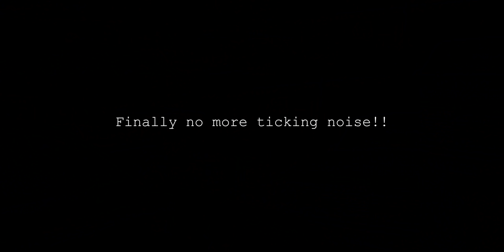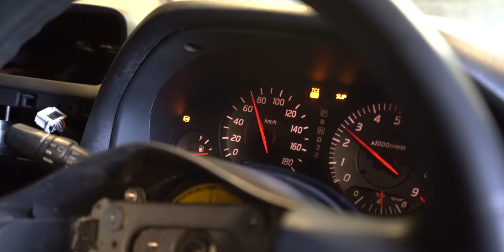Bad News and Good News | Poor Man's GTR [EP25]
Here we are, yet again for another Poor Man's GTR Episode. I keep saying it and it is true.. We really are only a few Episodes away from driving this car!! In this Episode we diagnose the Skyline's engine problem, fix the issue and re-install the glass.

In the next Episode we might even see the car on the dyno, and we might have a peak at a V12 Twin Turbo Supra that the guys over at WTFauto are building

Produced by: Damjan Bradonjic